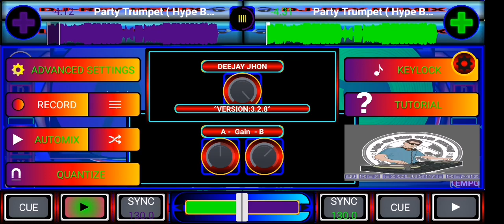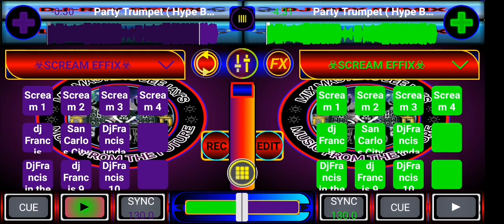party trumpet buonce 130 bpm Mp3